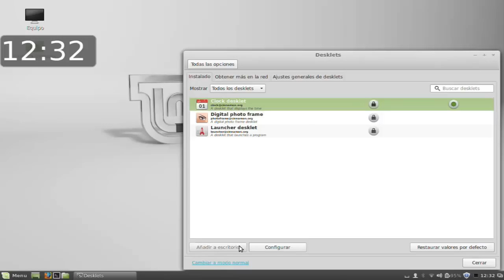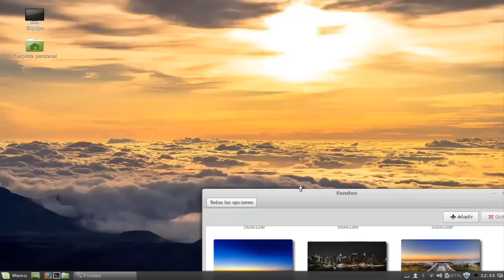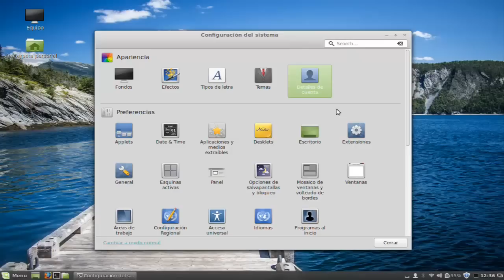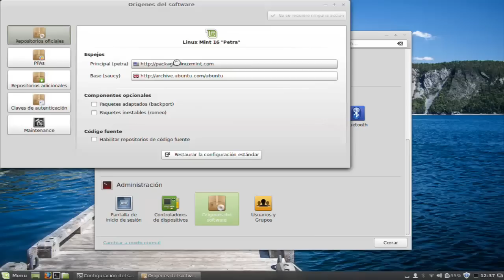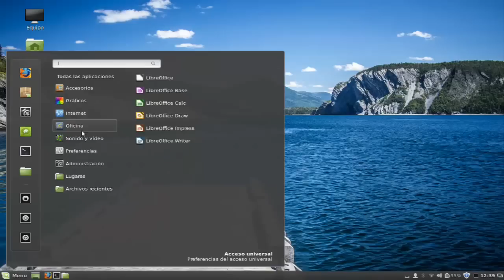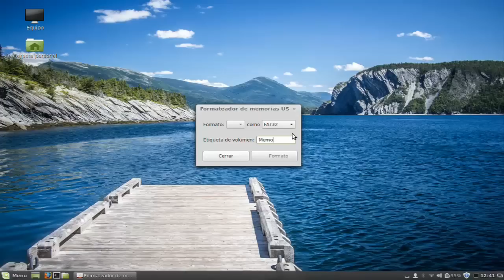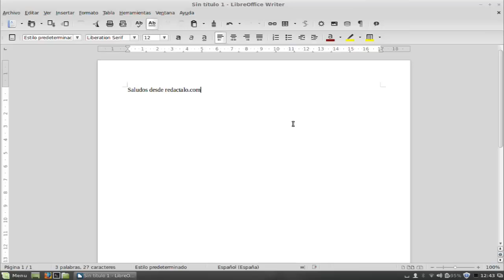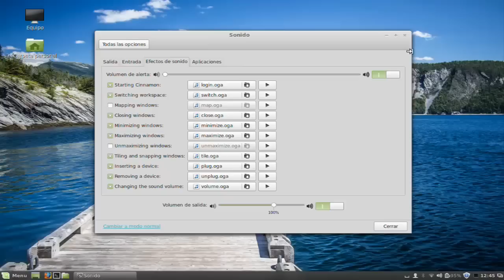Review de Mint 16 Petra en Español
En este vídeo vemos las novedades de la nueva versión de este sistema operativo: Linux Mint 16.